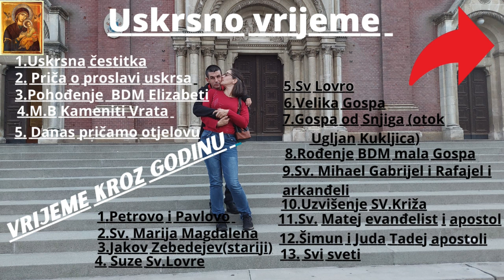Kuma marina se igra sa kumčetom svojim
Eto kuma se igra sa svojim dragim kumčetom dok mi pravimo ručak da pojedemo nešto i da možemo krenuti na sljeme na predavanje o mjesecu Ante Radinića